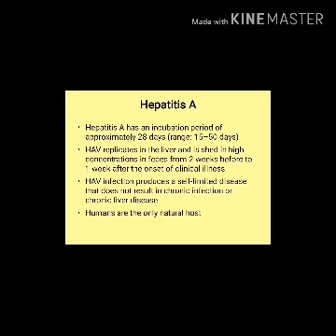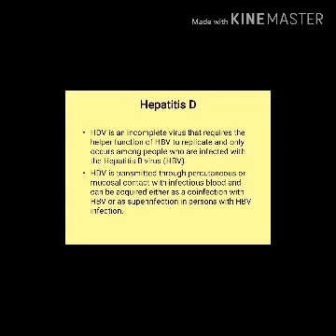Detail on Hepatitis A, B, C, D, E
History life cycle, diagnosis and prevention...